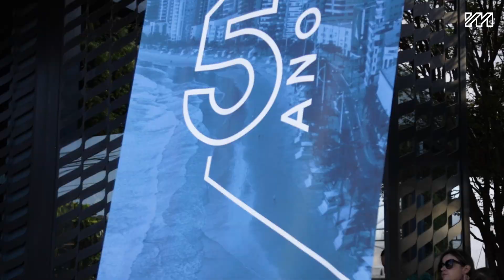FESTA IMOBILLE 5 ANOS - LOUNGE EMBRAED - LANÇAMENTO DO PROJETO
Imobille Negócios Imobiliários celebra 5 anos com megaevento

Assessoria imobiliária trará novidades para o mercado com lançamento de projeto voltado à cultura e lazer.

Aconteceu no sábado (16/11/19), a festa em comemoração aos 5 anos da Imobille Negócios Imobiliários, imobiliária referência na venda de imóveis de alto padrão em Balneário Camboriú e Praia Brava - Itajaí.

A celebração ocorreu no exclusivo lounge da Embraed Empreendimentos na Barra Sul, sede de eventos exclusivos restrito a convidados. A alimentação ficou a cargo da renomada @soulcozinhadefesta, a expertise da Decanter Vinhos Finos na seleção de rótulos, área reservada de recreação infantil, a presença do artista plástico Felipe Berejuk (Bere) demonstrando sua arte e muita música ao som do DJ Mayckon Santana. Quem assina a produção é a empresa @promobella Live Marketing.

Durante o evento a Imobille anunciou o lançamento do PRAVIVERBC, projeto inovador que tem como objetivo de explorar e fomentar a cultura e o lazer em locais públicos e privados, que de alguma forma beneficiam o bem-estar e conectam os diversos públicos de Balneário Camboriú e região e também investir em projetos sociais e culturas na cidade.

Balneário Camboriú tem vocação para acolher pessoas do Brasil e do mundo e nós, como imobiliária, muitas vezes fizemos o papel de anfitriões então, pensamos em ir além das transações e criamos um meio de conectar as pessoas que aqui vivem ou passam um período através de vídeos com moradores e turistas dividindo o seu lazer e trabalho na cidade e região. Em paralelo, o PRAVIVERBC também investe em causas sociais da região e projetos culturais. "Como a maioria das pessoas não nasceu aqui, é mais do que justo retribuir a hospitalidade apoiando a cidade das mais diversas maneiras" diz Lauricio Leal, co fundador e responsável pelo marketing da empresa.

Nós da Imobille investimos constantemente na profissionalização do mercado, parcerias de sucesso, inteligência imobiliária e tecnologia com foco no atendimento personalizado ao cliente. Uma equipe compromissada em atender e superar todas as expectativas de seus investidores prezando pela ética, transparência e assessoria eficiente de negócios. Primeira campeã da renomada e disputada Match Point Embraed, campanha de vendas de venda da Embraed Empreendimentos, uma das principais construtoras de alto padrão do país.

Departamento de marketing e comunicação Imobille Negócios Imobiliários